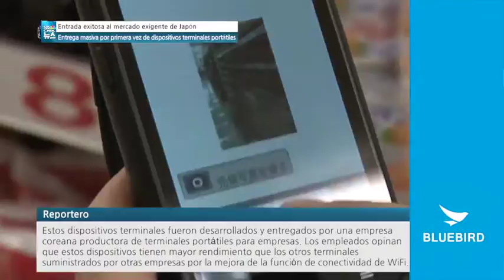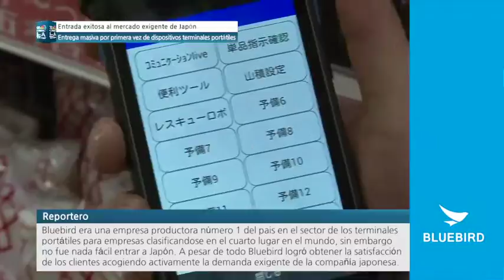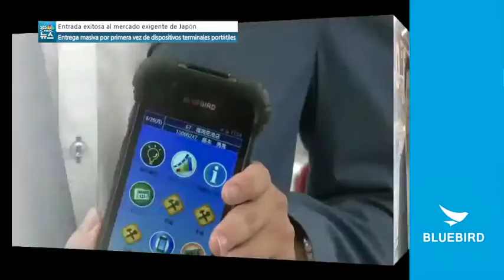Bluebird BP30 : Improving Operational Efficiency for Japanese Retailer Trial (Spanish ver.)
[SBS CNBC] Japanese discount retailer Trial deploys rugged handheld devices BP30 from Bluebird to provide access to the store system from anywhere in the store, significantly improving operational efficiency and productivity.